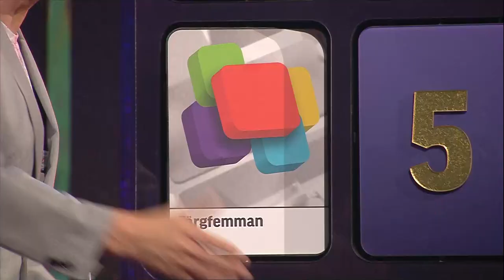Jan träffar rätt direkt i Färgfemman!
Jan från Stockholm drog inte ur på tiden när han skulle spela Färgfemman. Det räckte med en öppnad lucka och sedan var Jan miljonär!

Vill du vara med och spela BingoLotto på söndag? Säkra din lott till söndagens program här